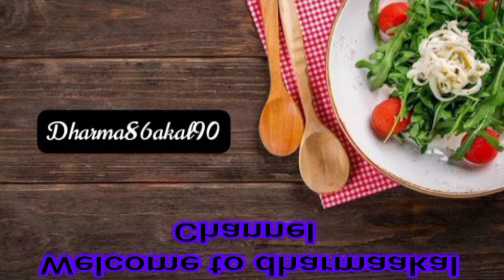மாரியம்மனுக்கு தீர்த்த குடம் காவிரி நதிக்கரையில் எடுத்தல் நிகழ்வு........